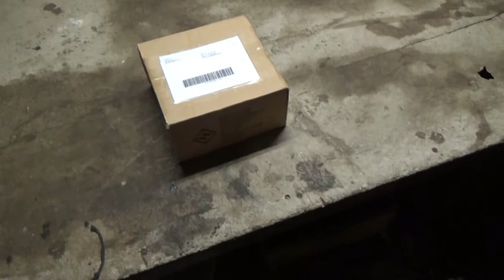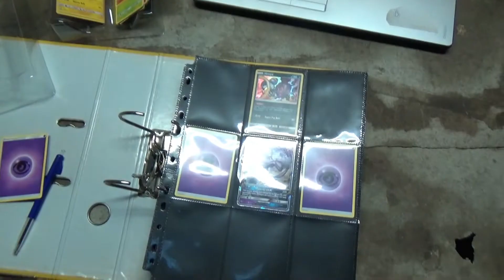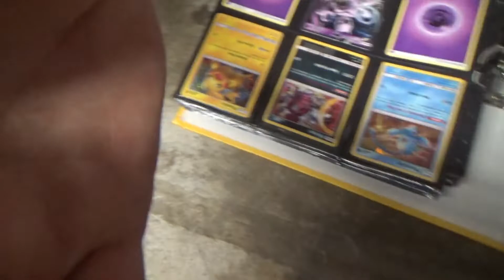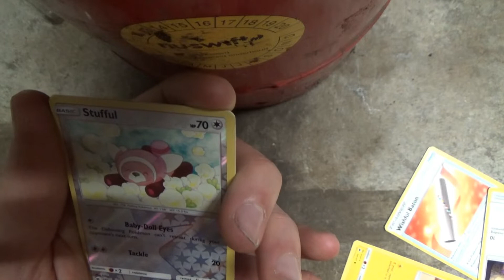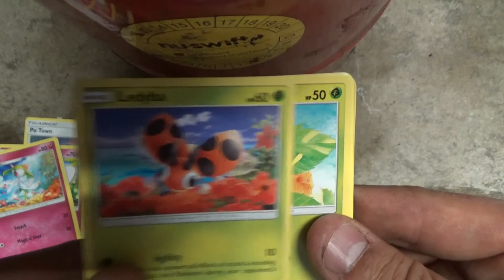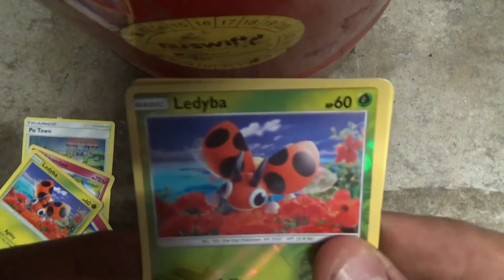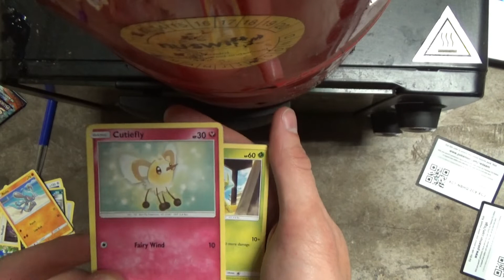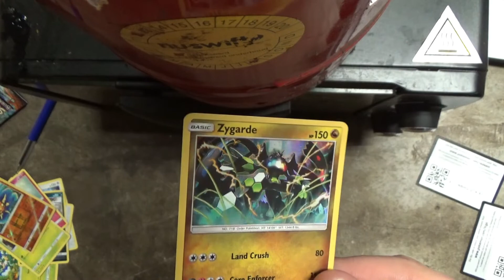(Unboxing): Pokemon boosterbox Sun & Moon Burning Shadows Ep:1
pokemon kaartjes leuk